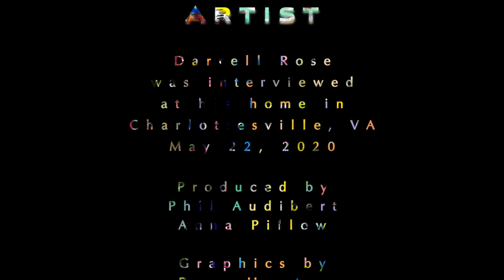Juneteenth Artist Spotlight: Darrell Rose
Charlottesville-based Artist, Musician, and Teacher Darrell Rose speaks with our Executive Director, Anna Pillow, about his artistic practice. Perhaps best known for his music, Rose uses his training in West African drumming as inspiration for his visual work, connecting light and sound in new harmonies on his canvas.

This video is part of The Arts Center in Orange's Online Juneteenth 2020 Program.

Juneteenth commemorates June 19, 1865: the day that the Union soldiers landed at Galveston, Texas with news that the war had ended and that the enslaved were now free.

Since 2007, The Arts Center in Orange has worked in collaboration with The Orange County African American Historical Society to celebrate Juneteenth in Orange, VA. Beginning in 2016, James Madison’s Montpelier joined us in co-hosting the annual event. Despite being unable to host this year’s celebration in person, all three organizations are working together to celebrate this important day both online and on Main Street in Orange.

Visit the official home of Juneteenth in Orange, VA, led by the Orange County African American Historical Society: